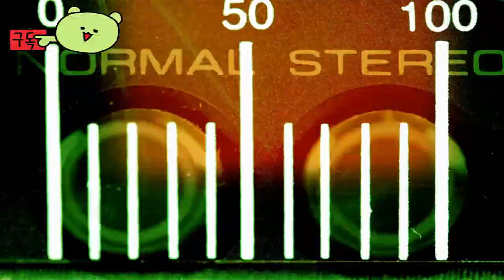Once Human 👀 CBT3 Official Trailer by Starry Studios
🕹️Game content
Once Human is a multiplayer open world survival game set in a strange post-apocalypse future. Join friends to fight monstrous enemies, uncover secret plots, compete for resources, and build your own territory. Once you were just human. Now you have the power to rebuild the world.

⚡Game Developer
Starry Studios